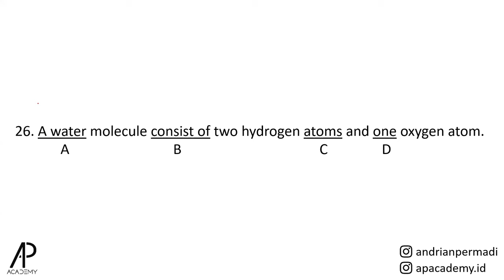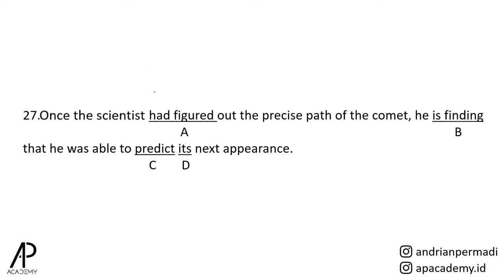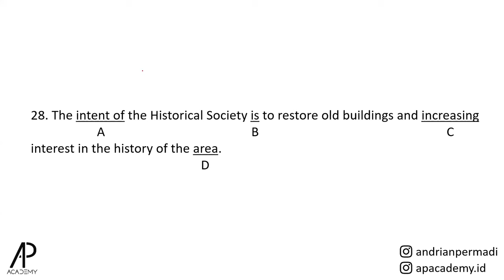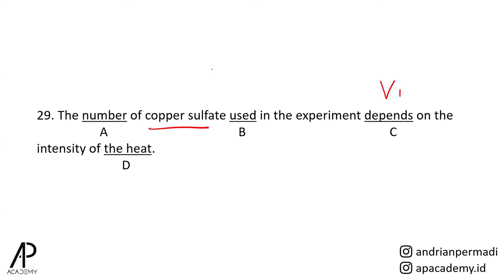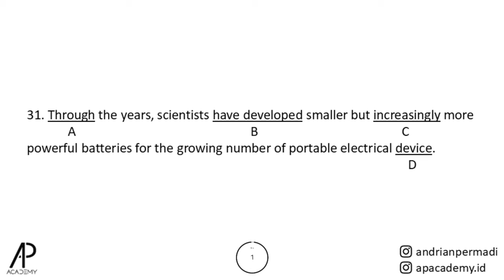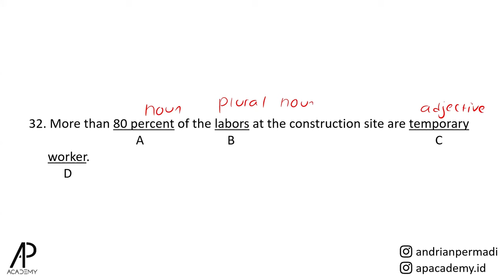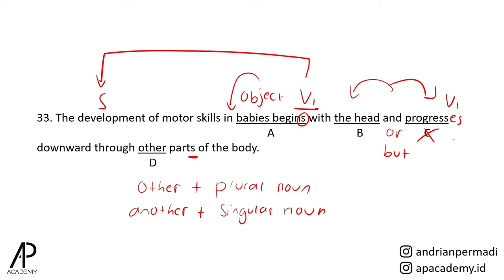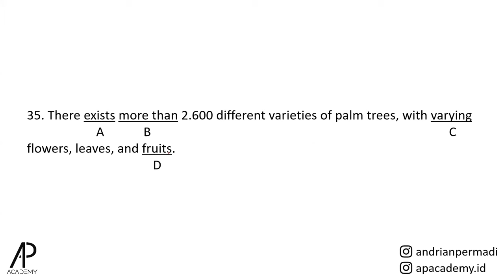Latihan TEPAT Jawab Soal TOEFL Written Expression No 26-35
Ayo belajar TOEFL & materi bahasa Inggris lainnya dengan saya di @AP.academy dengan klik salah satu tautan berikut.